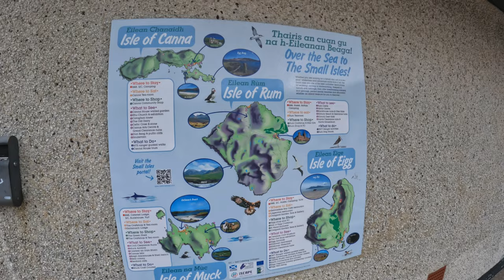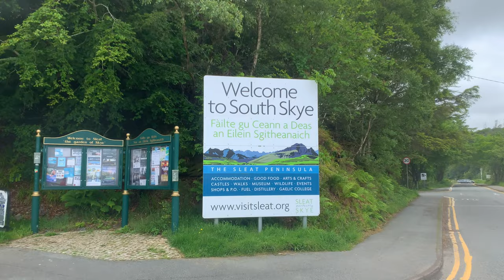SCHOTTLAND ROADTRIP TEIL 2 - Isle of Skye / Neist Point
Der zweite Teil unseres Roadtrips durch die Schottischen Highlands. Nach anfänglichen Schwierigkeiten haben wir es endlich auf die berühmte Isle of Skye geschafft. Was diesen Ort auszeichnet und ihn zu einem der Schönsten in ganz Schottland macht, seht ihr in diesem Teil und in den kommenden Episoden.